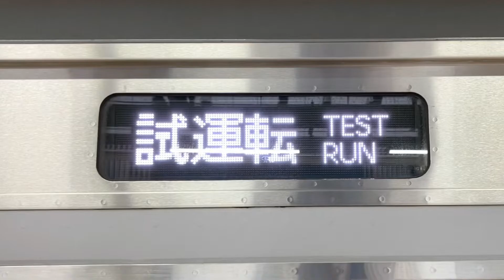山手線E235系 試運転列車 大崎駅にて